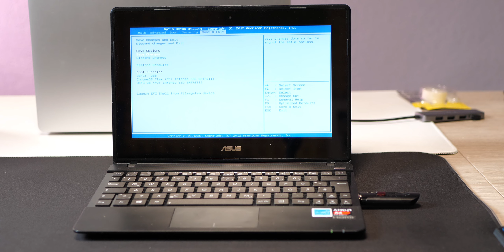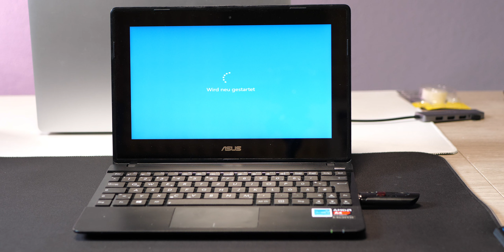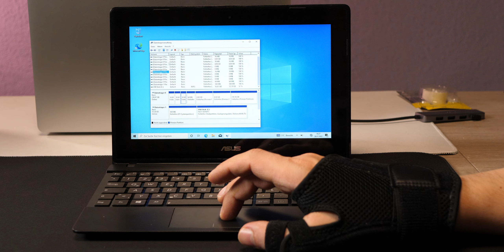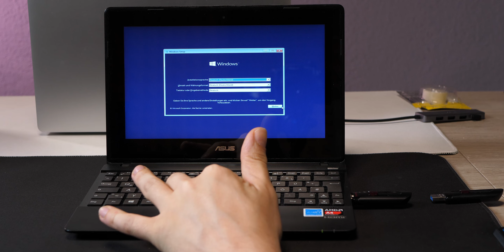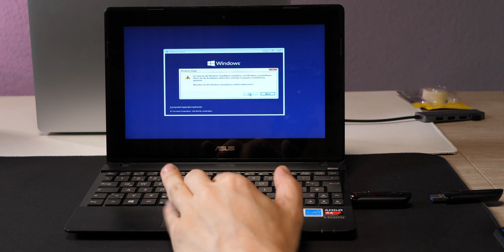Google ChromeOS Flex Blackscreen Fix - Schwarzer Bildschirm nach der Installation beheben - Moschuss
Noch ein kleiner Hinweis. Je nach Leistung des Computers kann das Setup an Dialogfenstern oder am schwarzen Bildschirm hängen. Einfach warten. Irgendwann geht es weiter. Die Mühle ist nicht zwangsläufig abgestürzt.

Mein Equipment:
Kamera: